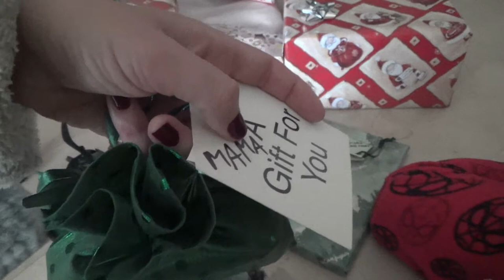DÍA DE NAVIDAD!🎁 / ABRIENDO REGALOS ARTURO SE SORPRENDE / CÁMARA NUEVA!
Navidad, Navidad, dulce Navidad…Que contentos nos ponemos el día de Navidad, la ilusión se contagia y nos pone a todos de buen humor. No os perdáis los que nos ha traído Papá Noel, ha acertado en todo! Como ha sido vuestro día de Navidad reyes?

Littlekingvlog

CÁMARA:
Sony HDR-CX280E